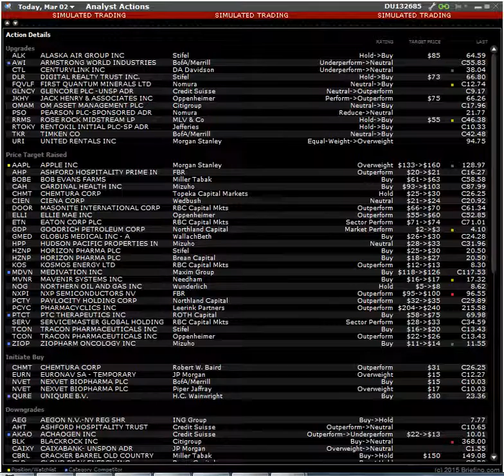150302 analyst actions